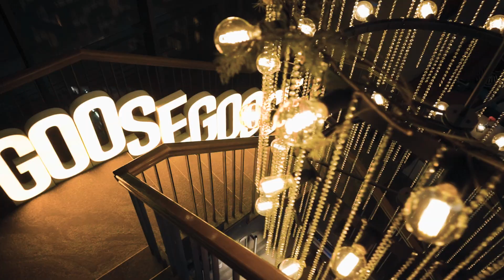GOOSE GOOSE / УЖИН С ШЕФ-ПОВАРОМ РОМАНОМ КИСЕЛЕВЫМ / 15.12.2022